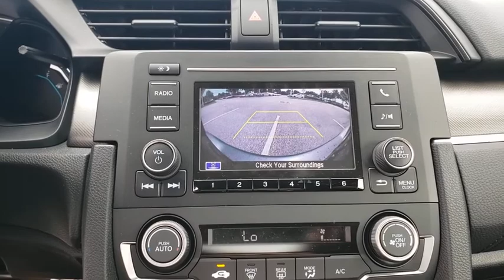2020 Honda Civic Sedan Winter Garden, Clermont, Winderemere, Winter Park, The Villages, FL LE005583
2020 Honda Civic Sedan LX CVT - Stock#: LE005583 - VIN#: 19XFC2F61LE005583

Headquarter Honda
17700 State Road 50

Low Financing and Leasing Available. Headquarter Honda is excited to offer this charming 2020 Honda Civic LX in Gray.We are conveniently located just a few minutes West of Downtown Orlando, just off the Florida Turnpike between Winter Garden and Clermont! Its one of the easiest drive in Central Florida! Remember: Headquarter Honda Gets You There! So take the easy drive from almost anywhere in Central Florida to visit us or just call one of our Professional Inventory Specialist for more information and schedule a VIP appointment.